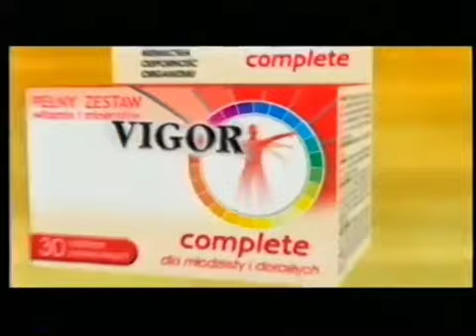Reklamy VIGOR - Bądź zdrów od stóp do głów